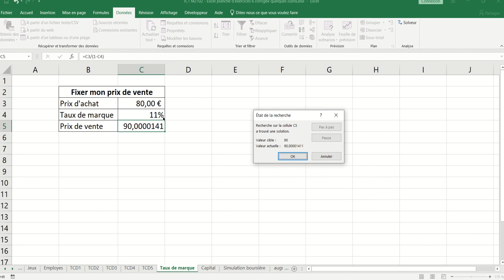Optimer le calcul d'un Taux de marque (XL06 - Excel 031)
Exemple d'utilisation de la valeur cible